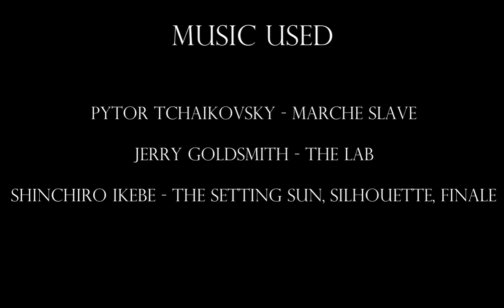NOT TO BE | Short Film | BRAD Productions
NOT TO BE

How hard is it for an actor to be cast as the title character?

Not to Be, our second production, was shot in a record-breaking time of 6 hours. With a 3-man crew (and a pizza break) we zoomed through the shooting process. Hope you enjoy!!!

Our other production :
DARK AFTERNOON